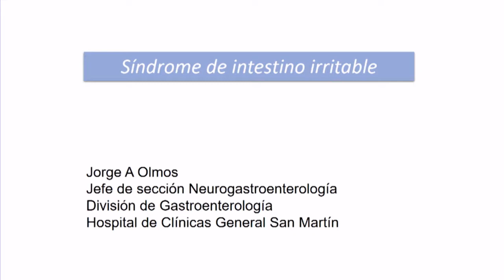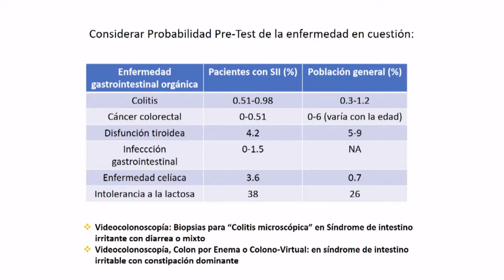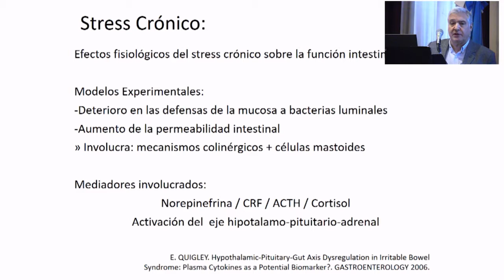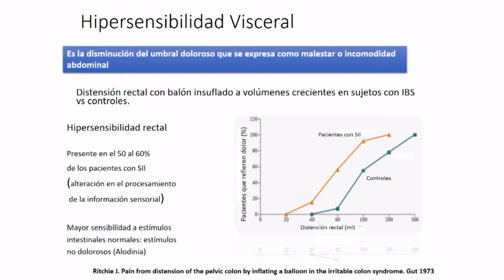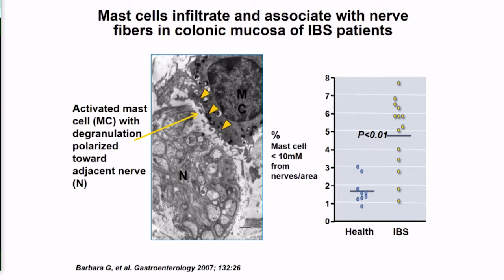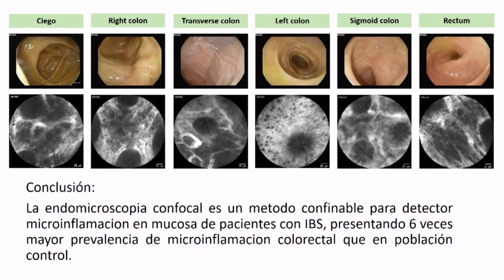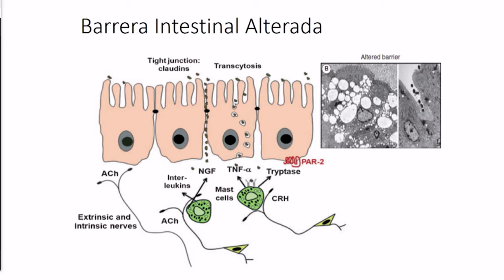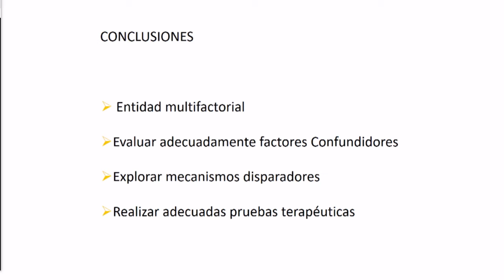Sindrome intestino irritable Olmos